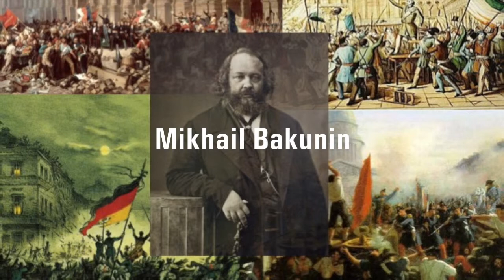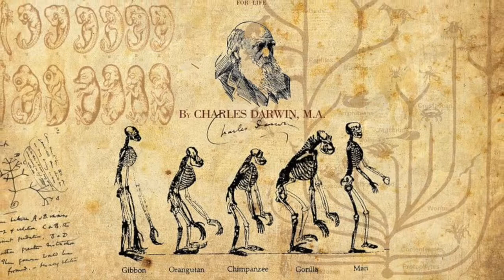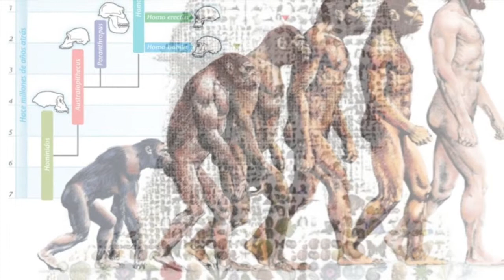Marx and Darwin